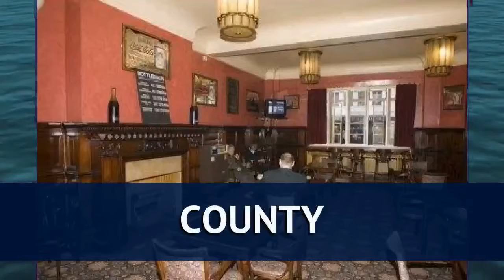COUNTY 2* Великобритания Лондон обзор – отель КОУНТУ 2* Лондон видео обзор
Хотите отдохнуть и ищете туры, Великобритания – отличное место для отдыха. Посмотрите видео «COUNTY 2* Великобритания Лондон обзор – отель КОУНТУ 2* Лондон видео обзор» и поймите подходит ли Вам отель КОУНТУ 2* Лондон, который Вы можете забронировать по ссылке
Так же отель COUNTY 2* иногда называют гостиница COUNTY 2* Великобритания или гостиница КОУНТУ 2* Лондон.
Какие услуги в COUNTY 2* Великобритания Лондон бесплатны, а за какие необходимо платить отдельно.
В каком году был построен отель КОУНТУ 2* Лондон, производилась ли реконструкция или ремонт и в каком году.
Еще больше туров в такую страну как Великобритания можно найти на странице